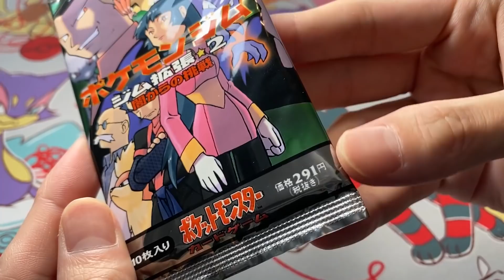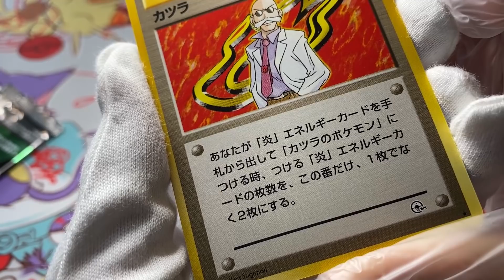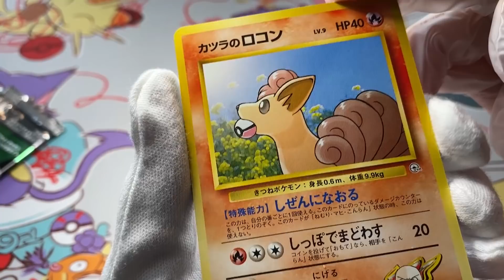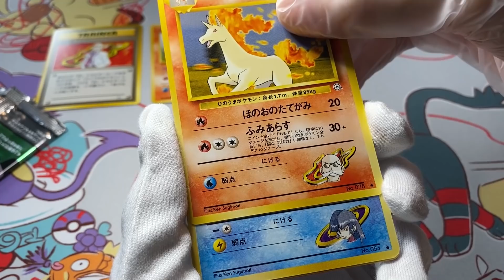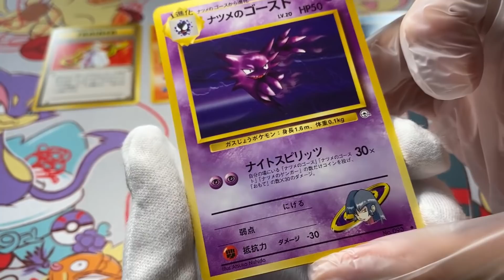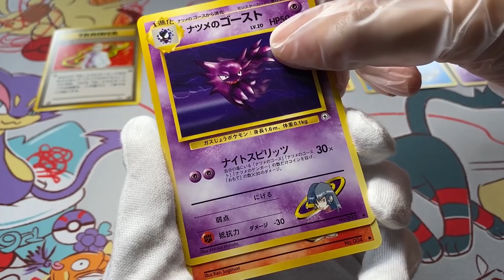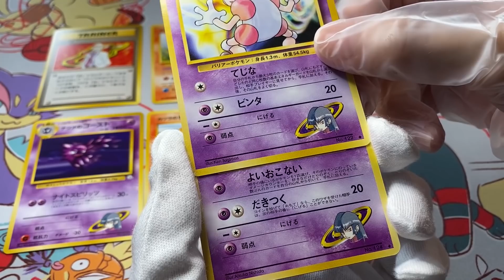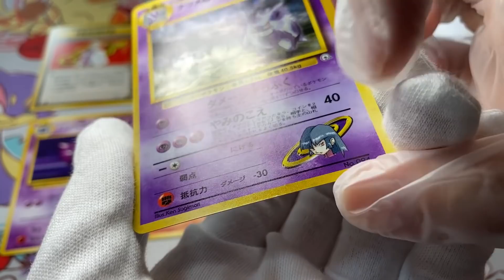【旧裏ポケカ】赤緑時代最後のパック「闇からの挑戦」開封！【本郷奏多の日常】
旧裏ポケモンカード、これまでに6種類のパックを開封してきました。
151匹、赤緑までのポケモンが収録されたパックがここまでとなり一区切りです。
次に金銀のパックが4種類発売されたのち、裏面が現在のものとなります。
金銀のカードもたくさん買っていたので、このシリーズはそこまで追いかけようかなとは思っています。
とりあえず、ここまで見てくださってありがとうございました。

そしてここ二週間ほど毎日動画を投稿してきましたが明日から少しペースを落とさせて頂きます。すみません！